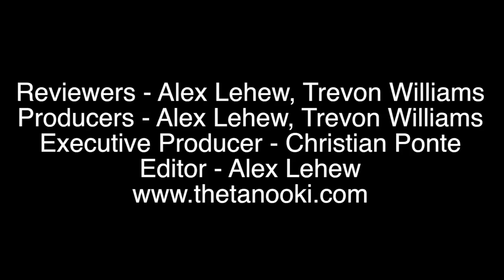The Post Game Zone - Doom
On this week's episode of The Post Game Zone, Trevon and Lehew head to hell to take on some demons in Doom! DOOOOOOOOOOOOOOM!

Doom is now available for

PlayStation 4
Xbox One

Be sure to check out new episodes of The Post Game Zone every Tuesday!